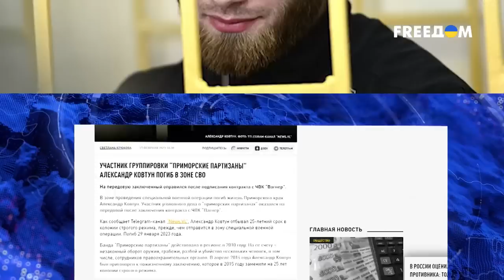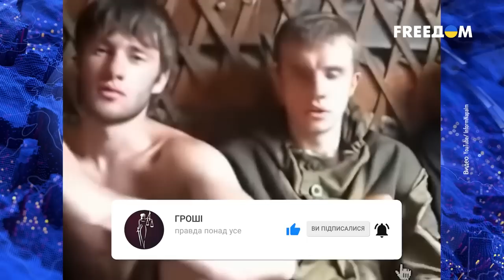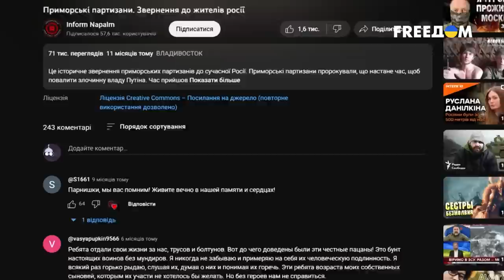😲 Приморский партизан Александр Ковтун погиб в Украине в составе Вагнера. Или все не так просто?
Недавно в РФ обьявили что в Украине погиб Александр Ковтун – парень, известный как глава «приморских партизан», который выступал против режима путина и сидел в тюрьме, потом (якобы) пошел в ЧВК Вагнер воевать против украинских нацистов – так это преподносила роспропаганда. Якобы, «даже такие некогда противники путина как Ковтун поняли, что идет война за правое дело». Ковтуну вроде бы как даже дали награды. Но! Выясняется, что все это могло быть очередной постановкой и фейком роспропаганды – Ковтун на самом деле даже в тюрьме оставался приверженцем антипутинской политики и более того – поддерживал Украину! Что же тогда с ним произошло, правда ли он пошел (или заставили) в ЧВК Вагнер или его просто убили на зоне? Разбираемся и развенчиваем очередной миф.